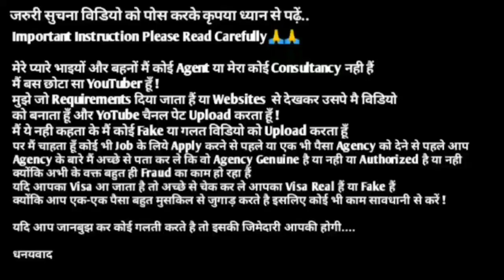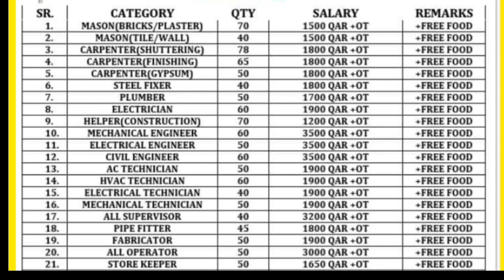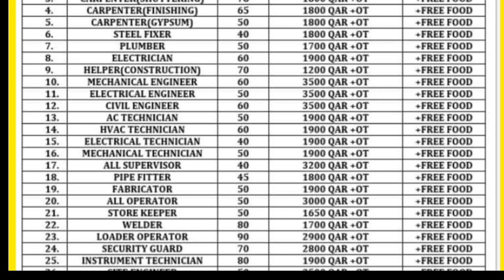FREE JOBS IN QATAR 🇶🇦 2023 || Free Visa + Free Ticket || CV Selection